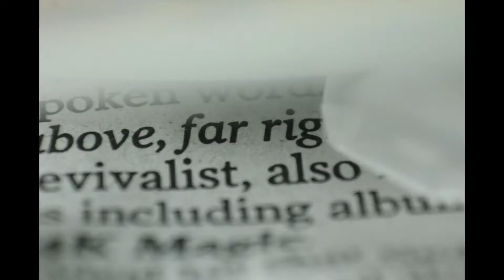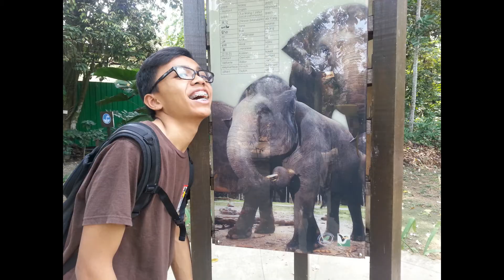apa tu fotograpi?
ambik kamera dan rakam gambar atau vidio yang menyenangkan anda. blur..under atau over...adalah fotograpi...jangan segan bertanya...jatuh dahulu sebelum anda belajar berjalan berlari dan melompat